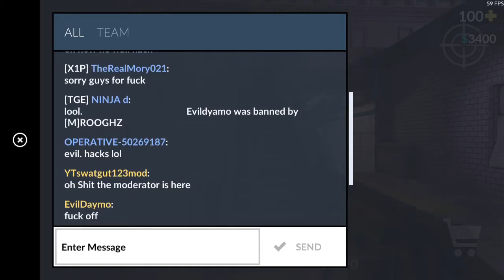Room full of hackers!!!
Was that the real Rooghz???

25 dollar card give away at 200 subscribers currently at 184
SNFL. Best Nation in the community and also BRAVE Nation

They had Wall hacks also if any mod sees this please ban them